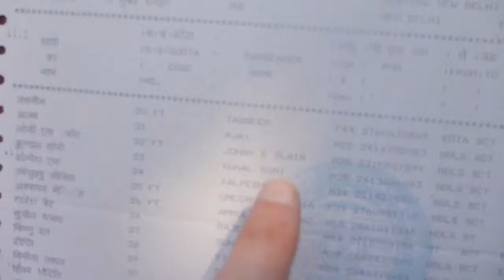Night Train from New Delhi to Mumbai India Part 2 Feb 2016